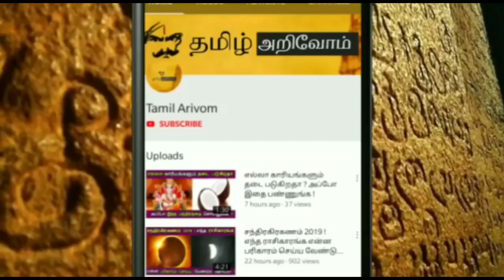தை அமாவாசையும் தனுசு ராசியும் ! உங்கள் வாழ்க்கையை மாற்றும் January 31 ! இதை மட்டும் செஞ்சிடுங்க !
தை அமாவாசையும் தனுசு ராசியும் ! உங்கள் வாழ்க்கையை மாற்றும் January 31 ! மறக்காம இதை மட்டும் செஞ்சிடுங்க !